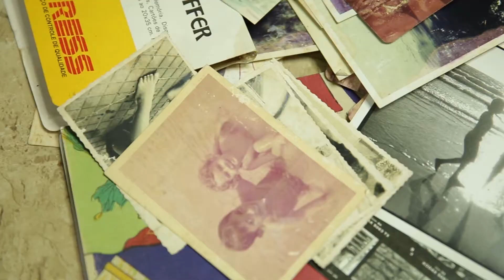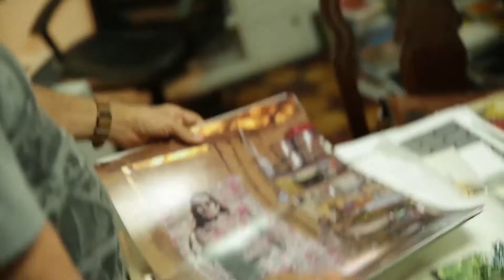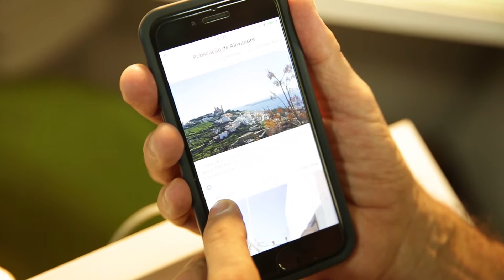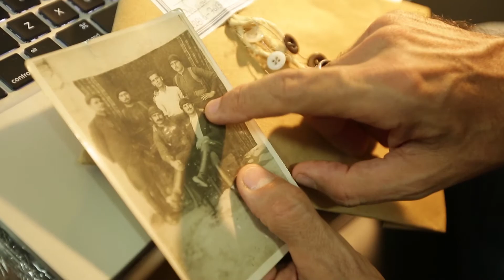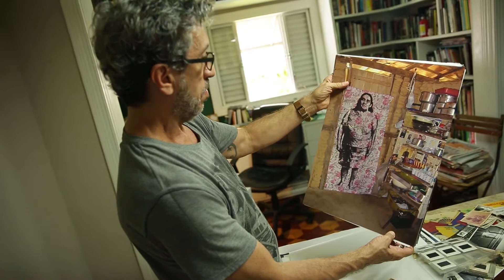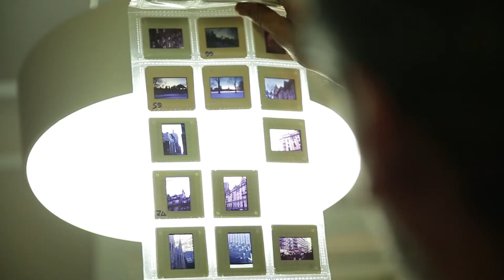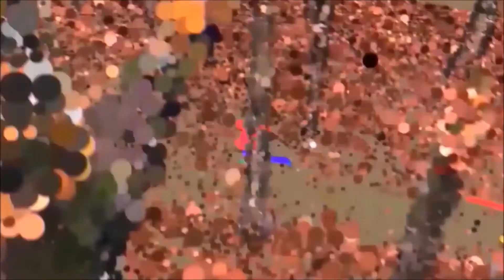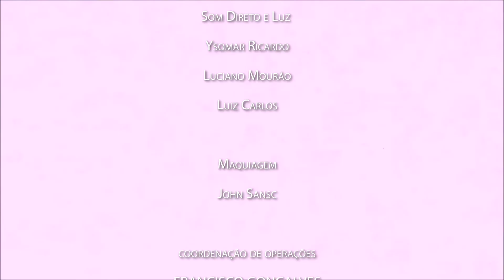Circuito - Entrevista | Alexandre Sequeira